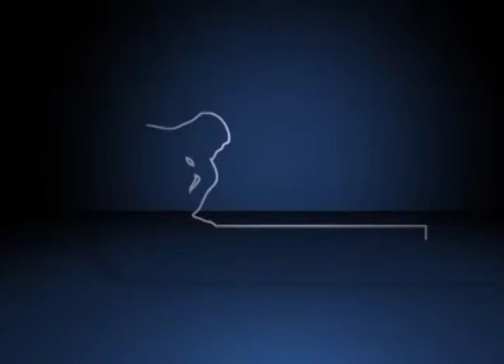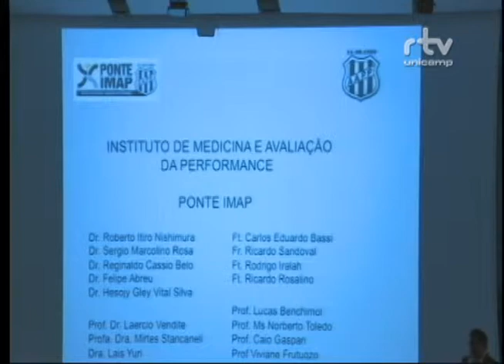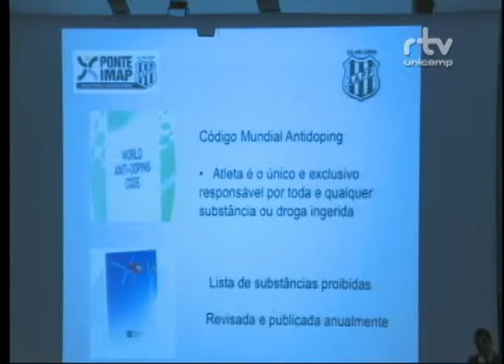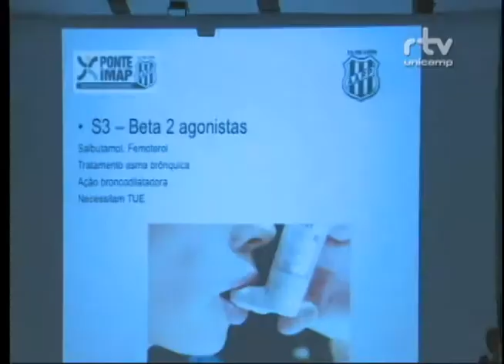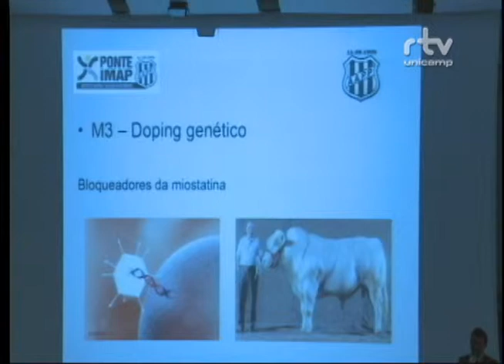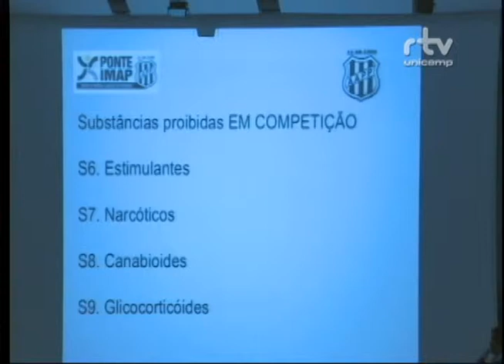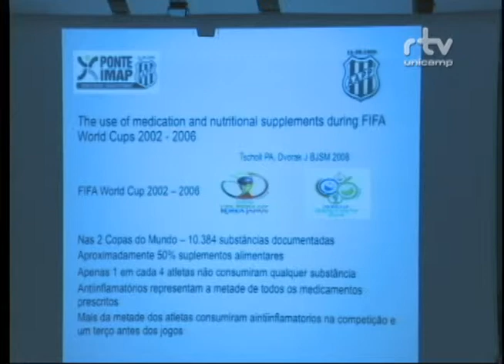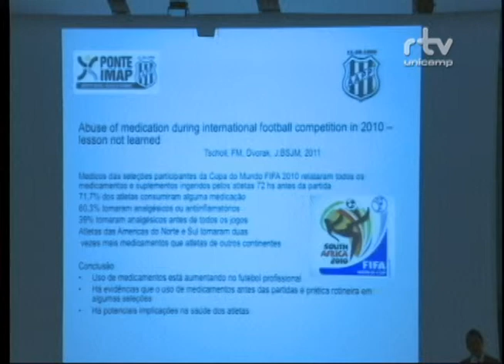Fórum Ações para o Protagonismo do Futebol Brasileiro – Roberto Nishimura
Palestra “Uso de Medicamentos no Futebol”, do médico Roberto Nishimura, da Associação Atlética Ponte Preta. Apresentação foi feita durante a mesa “Futebol: Visões Interdisciplinares”, no Fórum Ações para o Protagonismo do Futebol Brasileiro. O evento foi realizado pelo Fórum Pensamento Estratégico (PENSES) da Unicamp, em 25 de setembro de 2014, no Auditório da Faculdade de Ciências Médicas da Unicamp.